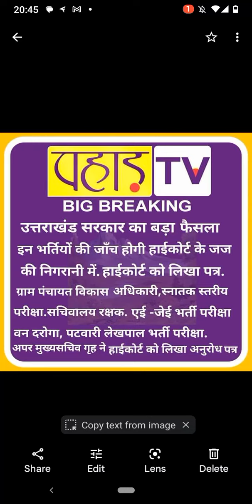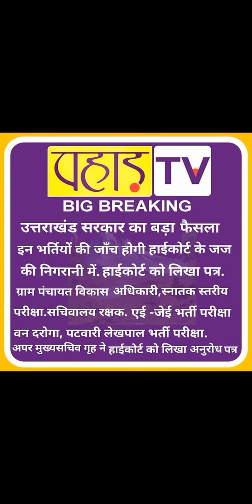विवादित परीक्षाओं के लिए महत्वपूर्ण फैसला